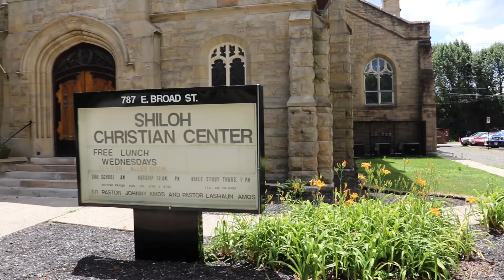Day 4 of the 10 Day Shut In (5-30-2022) Pastor Steven Worley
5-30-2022 Sermon "The Good Fight Of Faith" (Evening Service)
by: Pastor Steven Worley
@ Shiloh Christian Center
787 East Broad St. Columbus, OH 43205